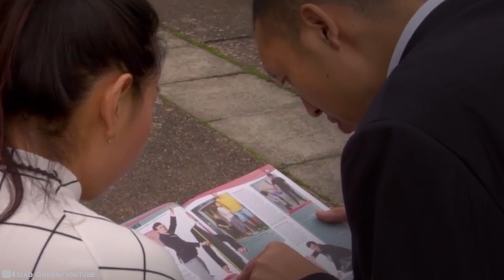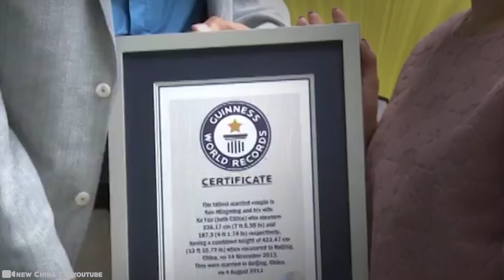15 Largest Humans To Ever Live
Some humans could be related to giants: whether on purpose or by a roll of the dice. Some people are bodybuilders and attempt to reach physical perfection and godly feats of strength. Others are born with ruler-length fingers. Here are 15 Largest Humans To Ever Live